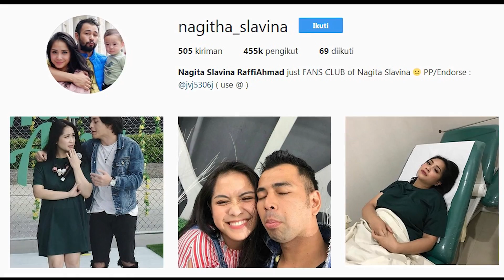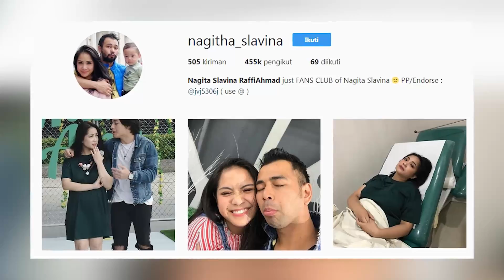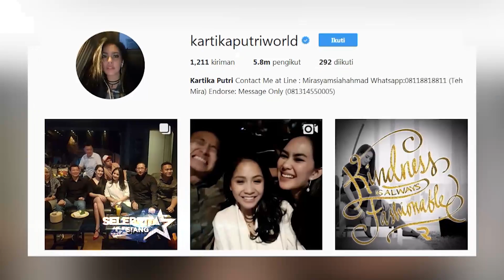Rencana Raffi Ahmad Ingin Punya Anak kedua, Kartika Putri Ingin Menambah Dunia Bisnis